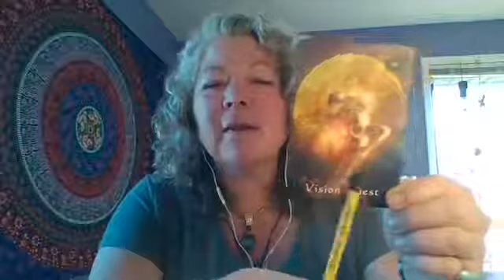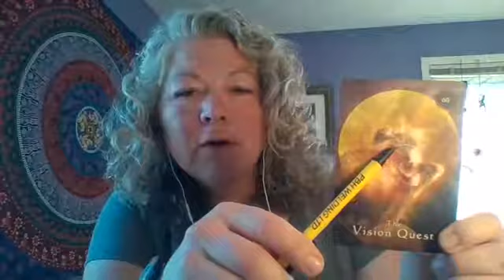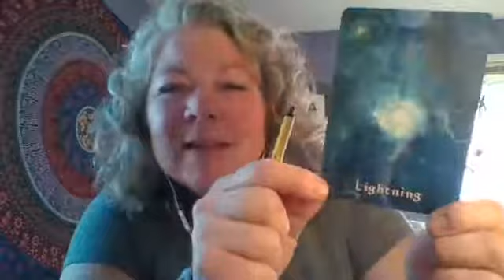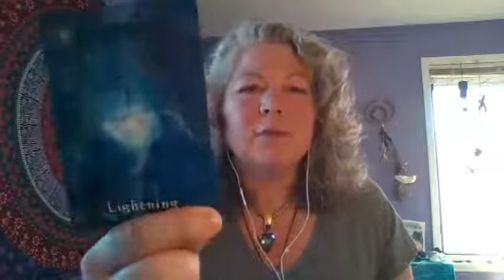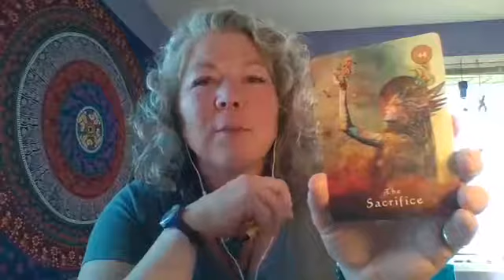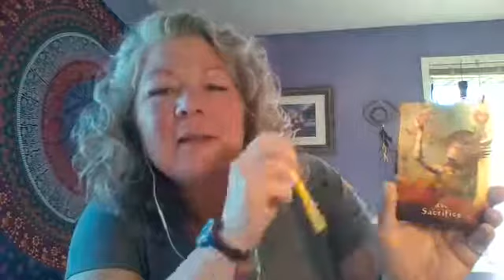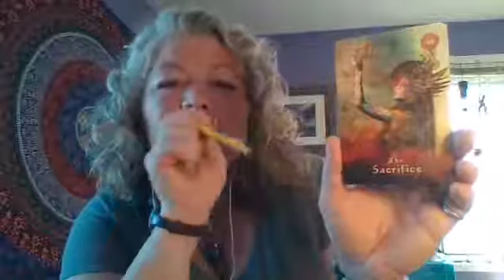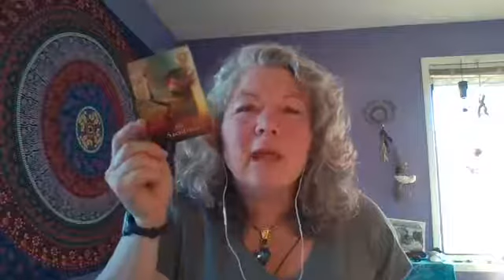Comparing yourself to others just won't work and this is why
Paula Hopwood - Twin Flame Shaman, Inspirational Speaker, Intuitive Coach, Best Selling Author, InSpirit Soul Healer/Reader, ... Believer in you!

Check out my free MEDITATION "Unblocking The River Of Abundance In Our Life". Connect with your true higher self.